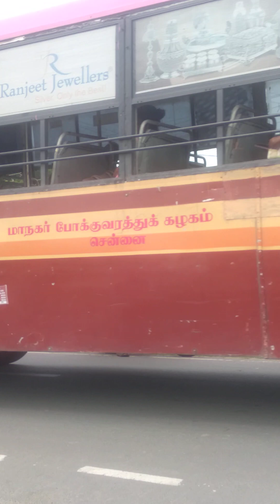id no726 Ragavan real estate urapakkam adhanur on road commercial/ residence 3837 sqft.